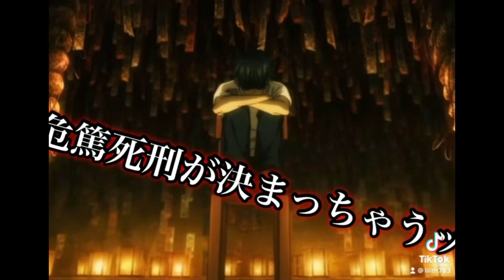癖の強すぎるハイトーン乙骨とメンヘラ特級呪霊で荒野したら修羅場すぎたｗｗｗｗｗｗ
【りりすぅの関連SNSはこちら↓】

【出演者】